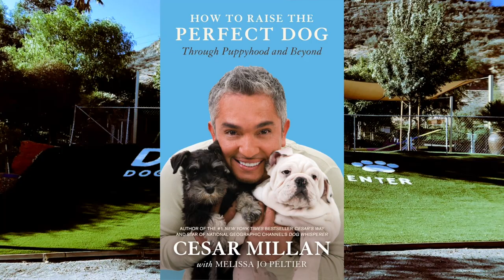The Pack Leader Experience -#01 Cesar Millan Trailer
Todays guest is widely known for his television series, the Emmy nominated “Dog Whisperer with Cesar Millan,” which has been broadcast in more than one hundred countries worldwide.

Prior to The Dog Whisperer series, he focused on rehabilitating severely aggressive dogs and founded the Dog Psychology Center in East Los Angeles which later moved to its permanent home in Santa Clarita, California.

He is a New York Times #1 best-selling author who is the most sought-after authority in the field of dog behavior and rehabilitation.

He is an accomplished global public speaker, along with being an internationally acclaimed star of several hit TV series.

He is the founder of the Training Cesars Way Workshop at the Dog Psychology Center where he hosts students from countries all over the world who learn not only about Dog Psychology but more importantly about themselves and who they really are.

He has a new TV show called, Cesar Millan: Better Human, Better Dog, which airs July 30th at 9PM Eastern, 6pm Pacific on Nat Geo Wild.